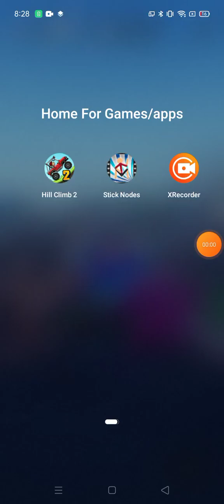Hill climb racing 2 + Unlocking Rotator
JRIVER DOWN AND A NEK FLIP